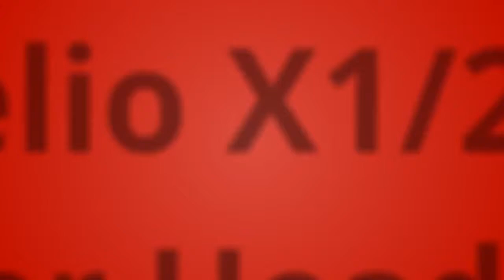philips fidelio x1/28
-Drivers: 50mm, Neodymium
-Freq. Response: 10Hz - 40kHz
-Impedance: 30Ω
-Sensitivity: 100dB/mW
-Maximum Power Input: 500mW
-THD: 0.1%
-Cable: 3m OFC copper, gold-plated 6.3mm plug, 3.5mm adapter
-Weight: 430g

-Open design
-Angled drivers
-Removable cable
-Velour memory foam earpads
-Suspended headband
-Real leather/metal